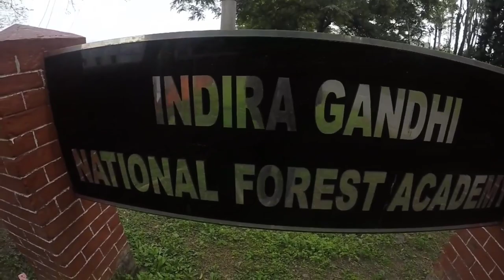Forest Research Institute Dehradun | FRI dehradun | Full view /uttarakhand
Forest Research Institute (FRI) Dehradun Dehradun is a capital of Uttrakhand. FRI is second most popular place in dehradun for visiters. Here, visiters can visit 5 biological museum, building architecture, beautiful garden & many more. So, when you come dehradun for vacations then surely go to visit FRI. AND FOR MORE INFORMATION WATCH UPCOMING NEXT VIDEO Also search for more recipes visit on these links :

  Category : How to & professional photographer

AllFrom your searchUniversitiesTourismRelatedWatched